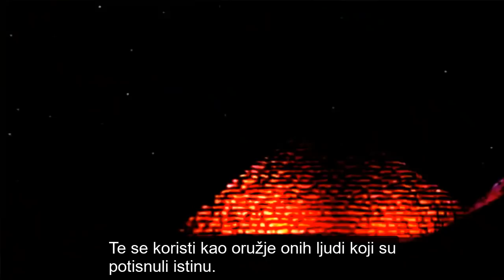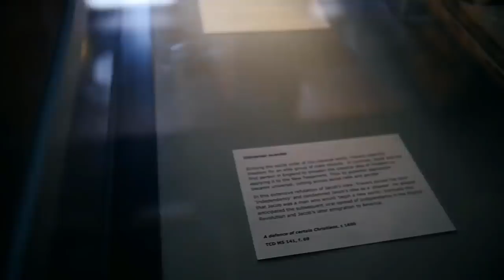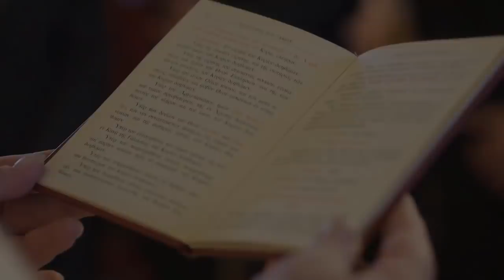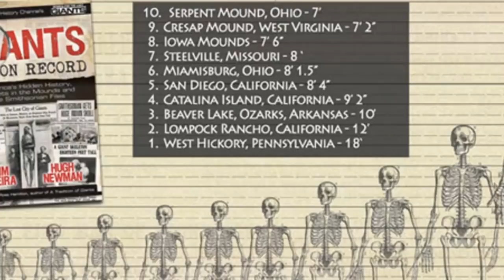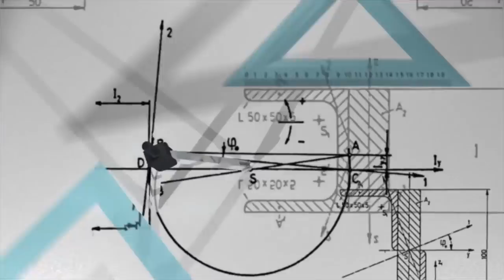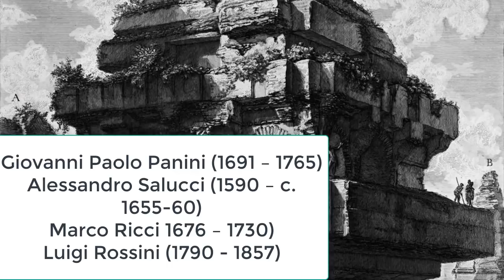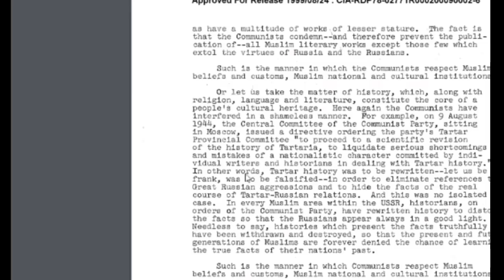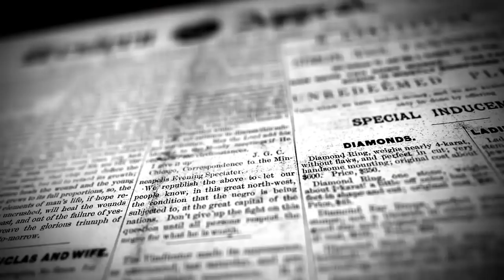Ovo Je Najveća Teorija Ikada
Nakon velike potražnje predstavljam vam 3.deo teorije Velike Tartarije, nadam ste da ste uživali u klipu.